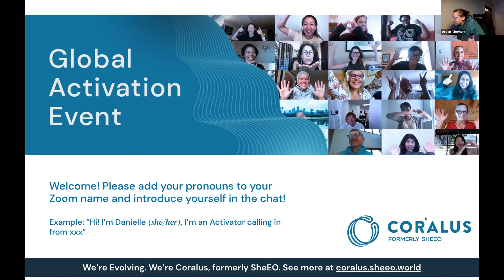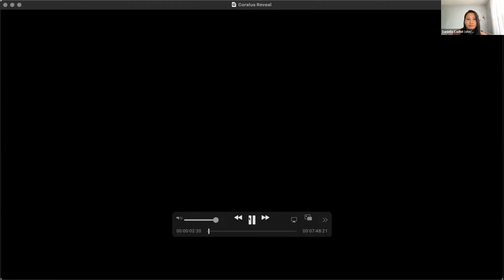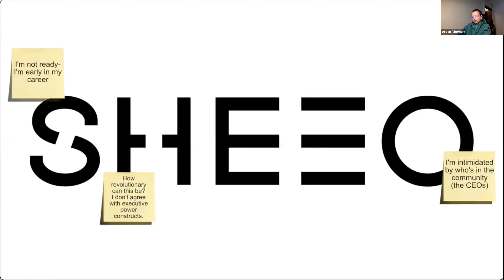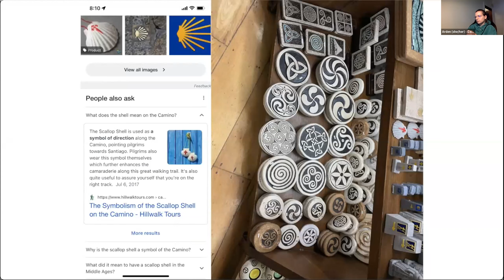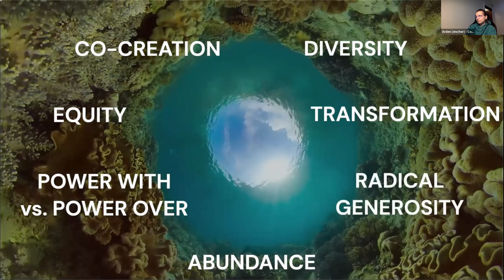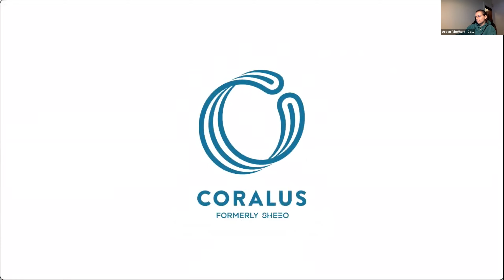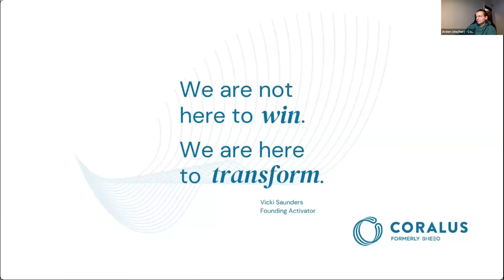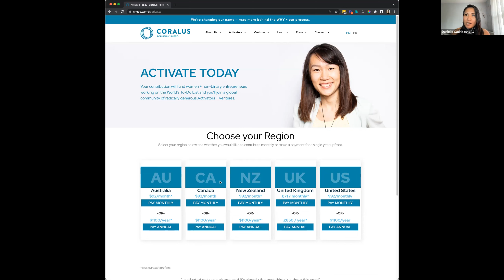Global Activation Event — June 20, 2022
Coralus (formerly SheEO) is a global initiative radically transforming the way we finance, support, and celebrate women + non-binary entrepreneurs. Join the RadicalGenerosity movement and learn more about our Ventures and Activators